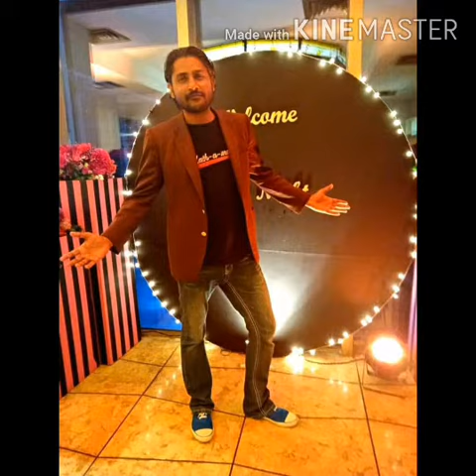Friends Memories By Asad Halepoto